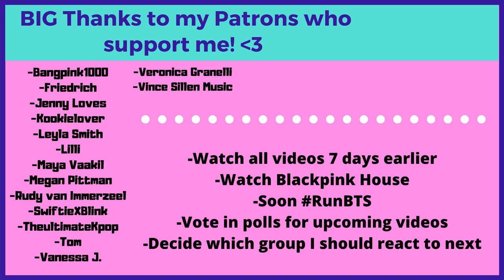BTS Zach Sang 2018 Interview - Reaction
Flo M.
Postfach 11 61
25442 Quickborn
Germany

Flo M.
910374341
Packstation 117
25451 Quickborn
Germany